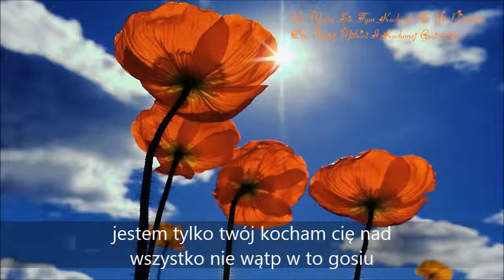651 Bez Wątpienia